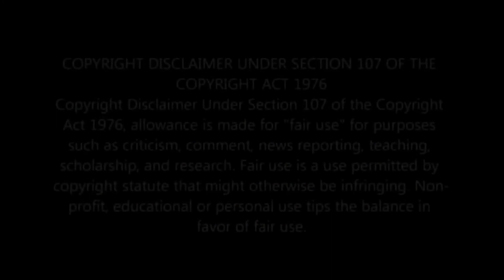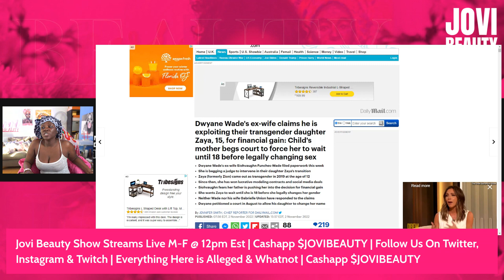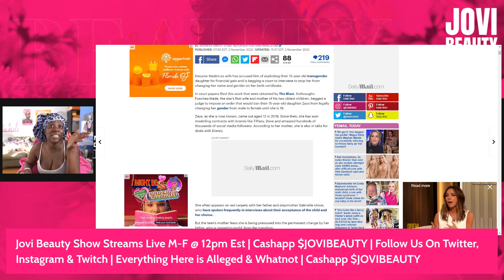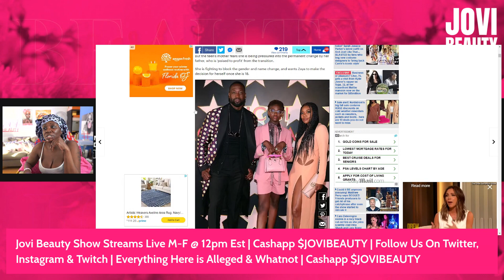Dwayne Wade's Ex-Wife Has Issues With Daughter Zaya Becoming a Girl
In this video, we look at Dwayne Wade and his Ex-Wife who Has Issues With their daughter Zaya Becoming a Girl. This is a story about a famous basketball player and his ex-wife who has some trouble with Zaya becoming a girl.

Zaya has gone through a lot of changes in her life, and her former husband Dwayne Wade is not happy about it. His ex-wife has a problem with Zaya transitioning into a woman, and she's spoken out about it publically. This story is interesting and sheds some light on the controversial topic of transgenderism.

Brooklyn's #1 Celebrity Gossip Blogger & Dating Coach Jovi Beauty is funny and insightful beauty shop-style Youtube creator whose daily talk show offers Black Women & girls' lifestyle and relationship advice based on discussions around celebrity news, celebrity relationships, and pop culture topics.

Jovi promotes dating accountability and Black women's femininity through living your life like it's golden. Believing that when Black women embrace their true femininity and self-love, the entire community.

Jovi Beauty provides funny, real, inspirational, and educational beauty shop-styled tips and commentary thru daily live streams on various social media platforms and soon...her  So feel free to subscribe to her channel and follow her on Instagram, Facebook, Twitter/Periscope & Twitch.

HOUSE WARMING WISHLIST

Jovi's not your typical and ordinary celebrity blogger because she doesn't just discuss trending topics. She assesses their situation and gives straightforward advice and sound solutions about it so that Black Females know how to navigate their way through similar situations in life.

Jovi Beauty has Consultation Services, Merch and eBooks available on her ) and she will be unleashing life-changing courses for Black Females looking to shake things up in order to level up! So make sure you have signed up to receive her newsletter so that you don't miss out on your opportunity to start living your life like it's Golden!

On Youtube, she has a membership package for her viewers that JOIN her channel for a small fee of $9.99 a month which includes members-only content, lives, access to the private Instagram group chat, polls, tips, exclusive interviews, and more. If you're not a part of the Beauty School Drop-Ins & Graduates, click the link and get your admission today!

Jovi Beauty and the Jovi Beauty School is constantly evolving into bigger and better things for the brand and one of the supporting factors is from you...the viewers that donate!  If you would like to donate to Jovi Beauty and the Jovi Beauty School, then don't hesitate to donate thru the various platforms made available: SUPER CHAT on Youtube, Cashapp $JoviBeauty ), Paypal @JoviBeauty ), and Venmo @JoviBeauty.

This helps Jovi Beauty to get noticed so that companies recognize that this is the kind of content that should be pushed by Black Females for Black Females. The reason why our representation lacks visibility on these platforms is that we are not pushing the images, discussions, and lessons that we need to receive. So don't hesitate to bring people in on the win!

Also, if you would like to send Jovi Beauty some mail and some love, know that there is no gift too large or too small! She appreciates them all:

Jovi Beauty
1234 St. Johns Place
Unit 130-290

Want to do business with Jovi Beauty? Then feel free to send all your business concerns to:

Thank you all for taking the time out to read and I look forward to seeing you in the chats, the comments, and in the course classrooms soon!

xoxo Jovi Beauty xoxo

" I'm in the business of Black People " - Cathy Hughes

Follow my Lifestyle Channel BEAUTY BY JOVI